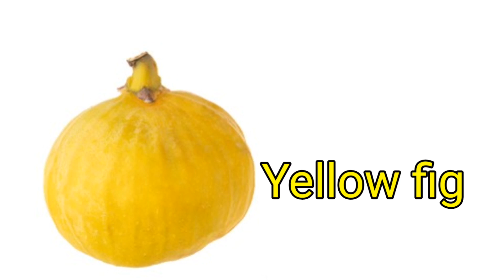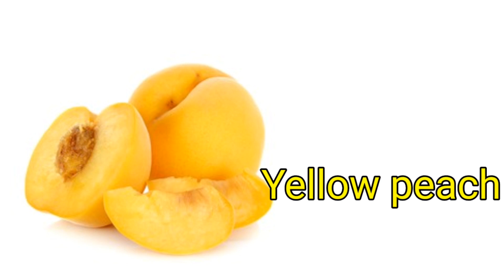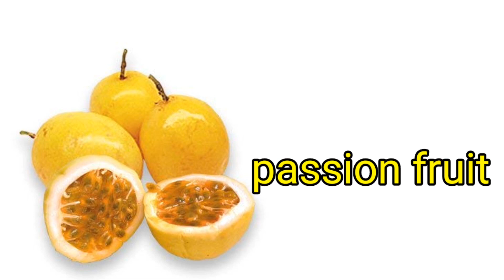yellow fruits name | fruit names | fruits name in english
fruit names
fruits
fruits name in english
blox fruits
fruits for kids
fruit song
Blox fruits
roblox blox fruits
blox fruits
yellow fruits in english
fruits
yellow fruits names for children in english